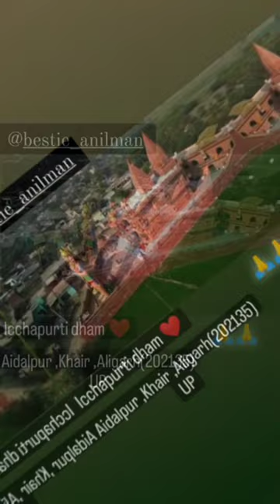Icchapurti Dham 🙏🙏 Aidalpur Khair Aligarh (202135) UP